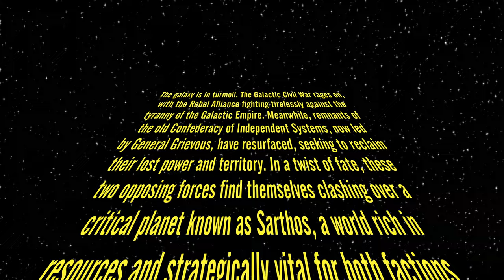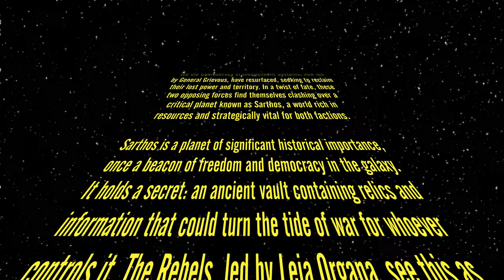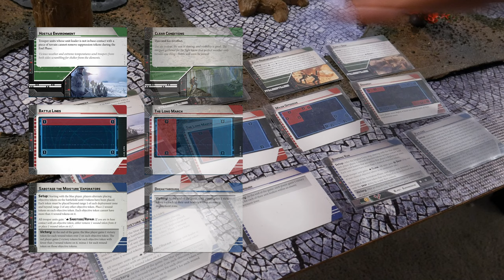Star Wars Legion Battle Report 084 - Rebels vs Separatists (Leia, Sun Fac, Grievous, Geonosians)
Star Wars Legion battle report, 800 pt battle between the Rebel Alliance and the Separatists.

3d Models used in our battle reports are available from the following sources: